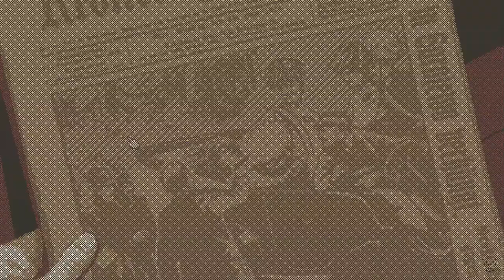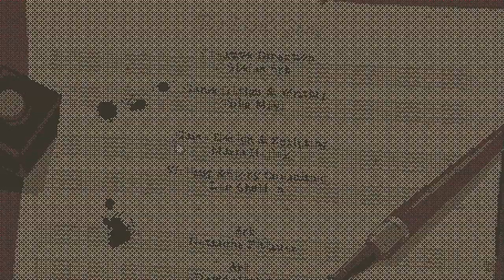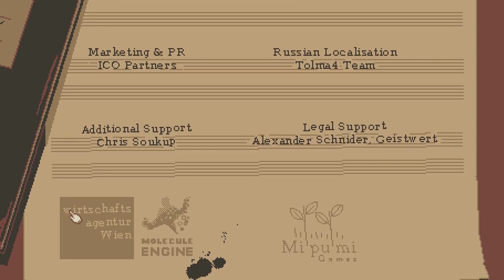The Lion's Song: Episodio 4 "Cierre" - |Final| Capítulo 3 "Paul Weber"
The Lion's Song: Episodio 4: "Cierre" unifica toda la temporada. Un misterioso viaje en tren repasa las vivencias de todos los personajes (Wilma, Franz y Emma) y sus emotivas historias. Te devuelve a su pasado y te cuenta su futuro destino.

El repaso a sus vidas es parte de las historias de cuatro hombres que viajan juntos como extraños en un tren, un viaje hacia un destino incierto.